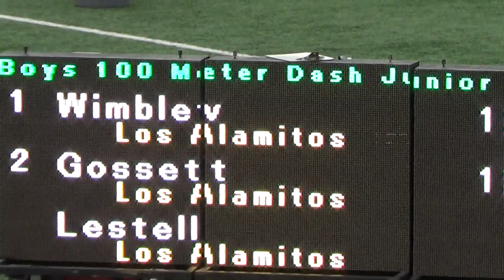JVB 100m Heat 3 vs Servite & Rosary 3-7-18 - Los Alamitos Boys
Los Alamitos HS Boys JV 100m Heat 3 vs Servite/Rosary 3-7-18